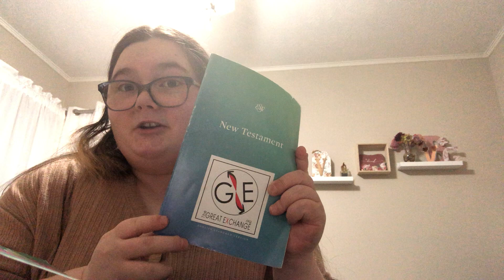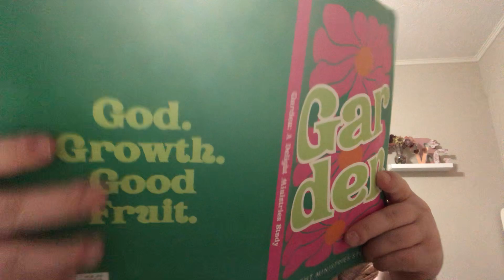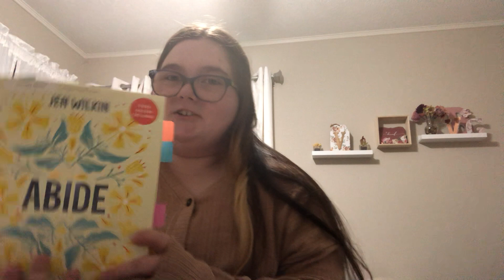Delight Ministries Garden Week 6: Cultivating Kindness & Life Update!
In this week's discussion of Delight Ministries Garden Series, we dive into the power of kindness. Join us as we explore the beauty of cultivating kindness in our lives and its profound impact. 🌱💖